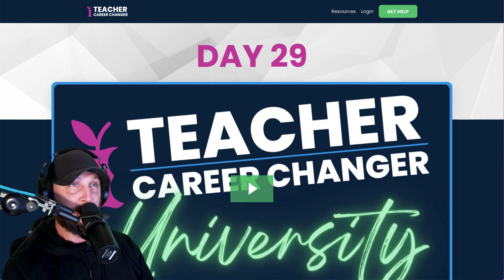Let's Try to Break Your Membership Before Launch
Day 29 Welcome - Let's Try to Break Your Membership Before Launch

Learn how to turn your TPT Store into a membership for FREE